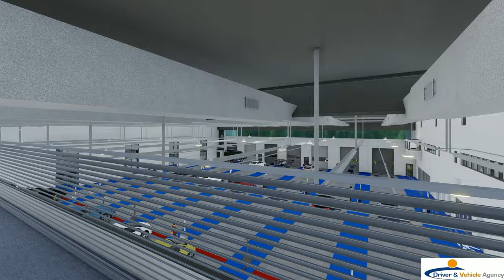DVA Test Centre - Hydebank Belfast - Visualisation